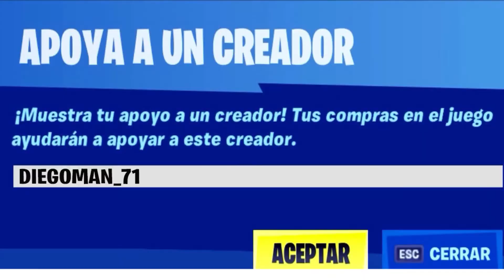ENTREGA UN CAMION EN LA GRANJA DE GIRASOL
Os enseño donde esta granja girasol para que podáis completar este desafio de la semana 8 temporada 5 capitulo 2 de fortnite
😀Tu LIKE y SUSCRIPCIÓN me ayuda muchísimo para seguir creciendo!💚

MI SETUP
Consolsa - PS4 1TB
PC
I5 6300 HQ
16 GB RAM DDR4
SSD SAMSUNG 250 GB
SAGATE 1TB
Capturadora - EL GATO HD60 S
Camara - Logitech c922 PRO